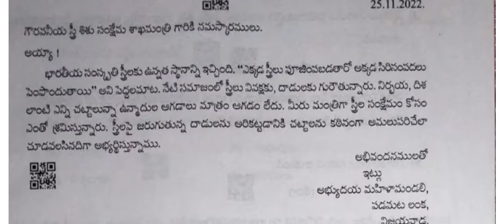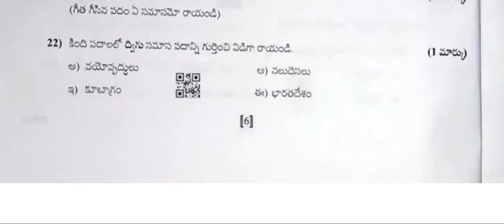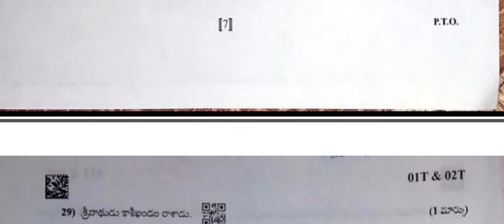Ap 10th Class ( PUBLIC - EXAMS )🥳 Telugu 💯 💯 V.imp guess Question Paper For( 2024 )|| Final Telugu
Ap 10th Class ( PUBLIC - EXAMS )🥳 Telugu 💯 💯 V.V.imp Model Question Paper For( 2024 )|| Final Telugu

Ap 10th Class ( PUBLIC - EXAMS )🥳 Telugu 💯 💯 V.V.imp Question Paper For( 2024 )|| Public Telugu

ap 10th class public exams telugu full question paper 2024 , ap 10th class prefinal exams Telugu paper full 2024 ,
ap 10th class final exams telugu 100% real paper 2024
ap 10th class public exams telugu real paper 2024 latest
ap 10th public exams telugu real paper 2024
ap 10th final exams telugu real paper with full answers key 2024 latest
10th class public exams telugu real question paper 2024 latest
final exams telugu 10th class full real paper 2024
ap 10th final exams telugu real paper 2024
ap 10th public exams telugu real paper with full answers key 2024 latest
10th class final exams telugu real question paper 2024 latest
public exams telugu 10th class full real paper 2024
10th class final exams telugu real question paper 2024 latest
public exams telugu 10th class full real paper 2024q